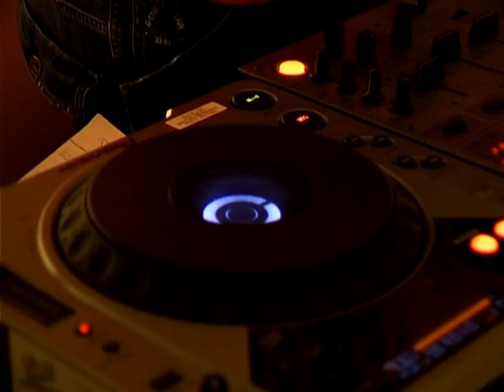Ruud Gullit gespot op VIP feest Bern!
Afterparty Nederland-Roemenie, ruud gullit gespot!